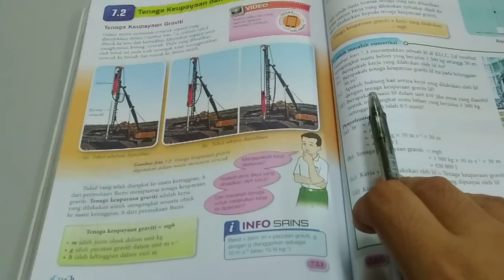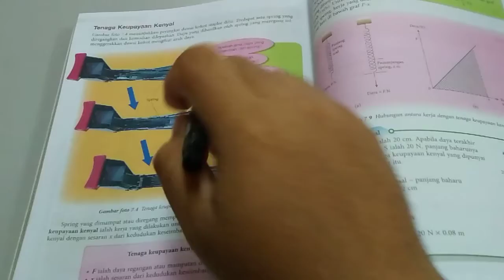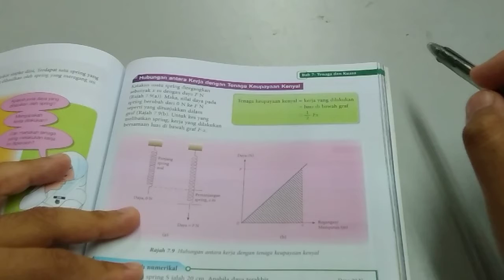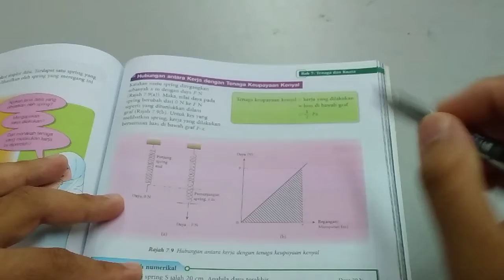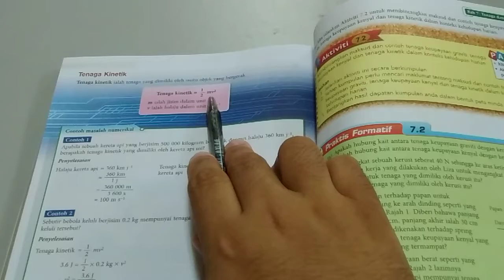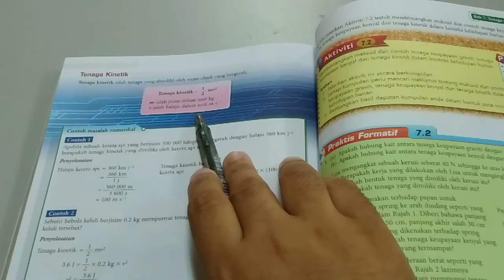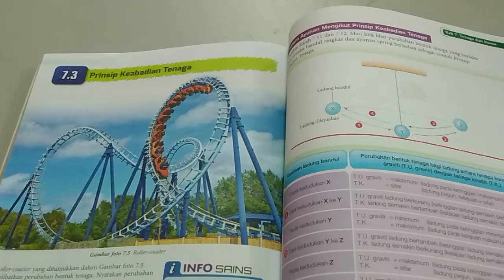Bab 7 : Tenaga & Kuasa (Part 3)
Sains KSSM Tingkatan 3